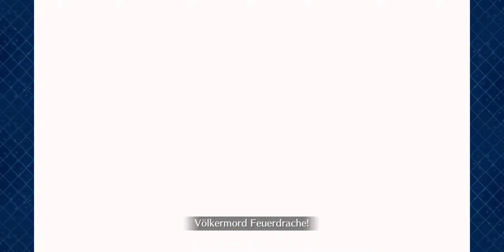Fate/Grand Order- King Protea CQ Generic Buff Stacking Works!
Summer Jalter is best Jalter